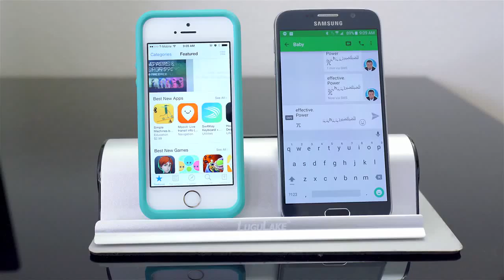iOS Bug Crash any iPhone with this Effective Power Text Message